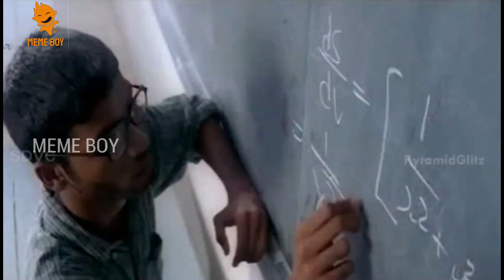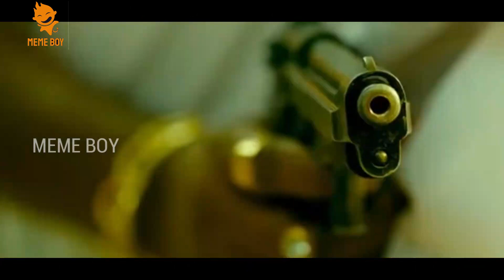Dhanush Thuglife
Watch Dhanush Thuglife and enjoy
meme boz